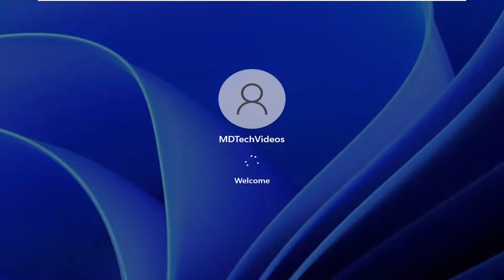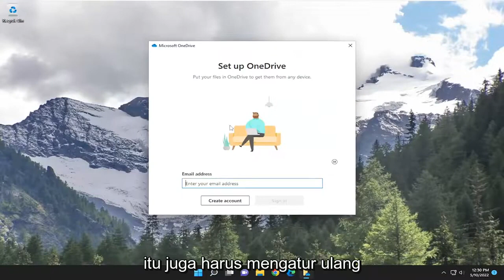OneDrive hilang dari File Explorer di Windows 11/10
OneDrive Hilang Dari File Explorer di Windows 11/10 FIX [Tutorial]

Jalur yang digunakan:
%localappdata%\Microsoft\OneDrive\onedrive.exe /reset

OneDrive kini menjadi salah satu bagian terpenting dari Windows 10/11, terutama bagi pengguna bisnis yang sering menggunakan aplikasi Office. Namun, klien penyimpanan cloud Microsoft terkadang dapat menyebabkan banyak masalah bagi pengguna.

Salah satu masalah paling aneh yang dilaporkan dengan OneDrive adalah foldernya hilang dari File Explorer, yang membuat layanan lebih sulit diakses.

Ini memang masalah yang aneh, tidak terlalu sering terjadi, tetapi jika itu terjadi pada Anda, itu sangat mengganggu, tetapi ada beberapa metode yang dapat Anda gunakan untuk memperbaikinya.

Masalah yang dibahas dalam tutorial ini:
OneDrive hilang dari file explorer
OneDrive hilang dari file explorer di windows 11
OneDrive menghilang dari penjelajah file
OneDrive untuk bisnis hilang dari penjelajah file
mengapa OneDrive tidak muncul di file explorer
mengapa saya tidak bisa melihat OneDrive di file explorer
cara mendapatkan OneDrive ke file explorer
cara memiliki OneDrive di file explorer
OneDrive hilang dari windows explorer
OneDrive hilang dari penjelajah file setelah pembaruan
OneDrive hilang dari penjelajah file dan tidak berfungsi

Microsoft telah mengintegrasikan semua alatnya untuk mempermudah akses pengguna. Itu juga menambahkan kekuatan ke setiap elemen individu Microsoft. Salah satu kasusnya adalah dengan OneDrive. Sekarang, Anda dapat menemukannya sebagai folder cloud di File Explorer. Namun, terkadang, folder OneDrive hilang dari Windows Explorer.